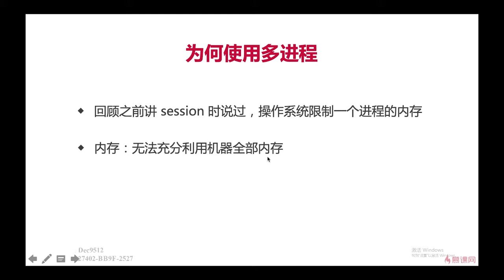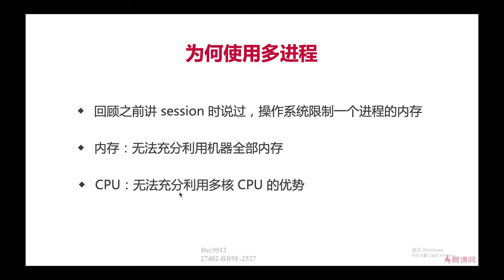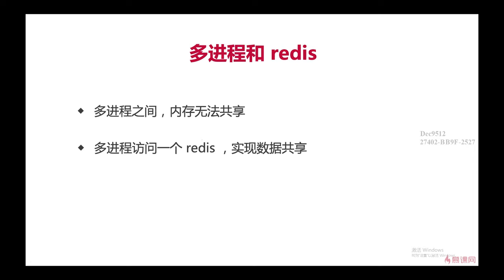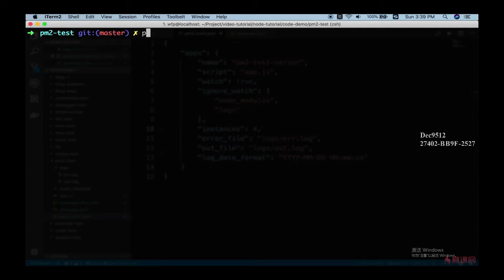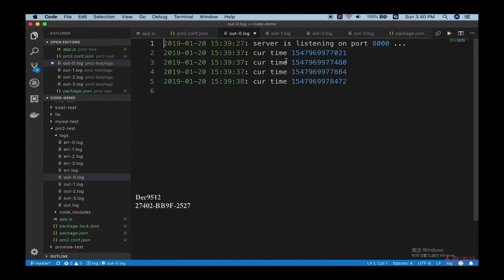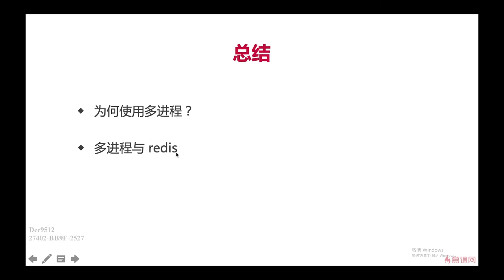11.5 上线与配置 | 多进程 —— Node.js 从零开发个人博客项目